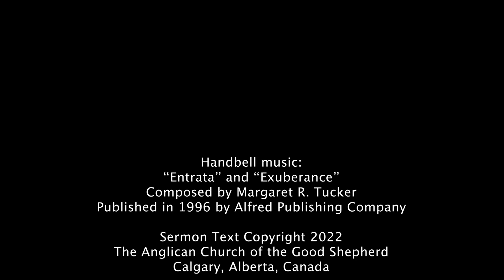How Prophecy is Fulfilled: The connection between Isaiah, Cyrus, and Jesus.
Christian tradition holds that the prophet Isaiah has a huge role in preparing the people of Israel for the arrival of the Messiah, and the New Testament refers to Isaiah frequently in light of this pride of place among the prophets. But how does this actually work? Did Isaiah really "see" 700 years into the future? How do we make a connection between what he said and what the gospels say about Jesus? And how do we fit into this? In this sermon, Rev Derwyn explores the background of the book of Isaiah and suggests how it is that we can take the idea of the fulfillment of prophecy when it comes to what we learn of the character of God as revealed in Jesus Christ.

There's a bonus to be found in this video after the sermon at 27:38. The third Sunday of Advent is also known as Gaudete Sunday, and the theme for this day is that of joy and rejoicing. In light of this, we had our handbell choir, the Shepherd Bells, play in the service, and two of their pieces are featured here. Enjoy!